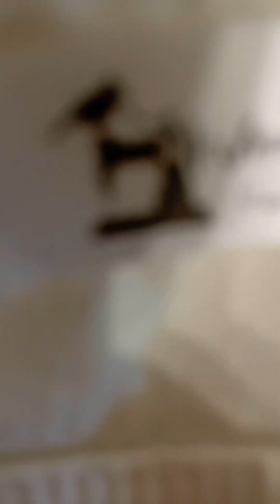Refashion my old denim Jeans for my birthday outfit the process